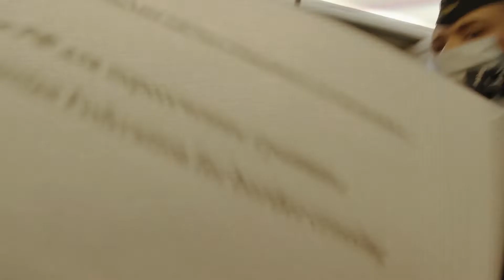Russian IMMIGRATION Caught INDIAN BackPacker and DEPORTED to India??? | NOMAD nativXplorer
@nativxplorer to get recent updates...